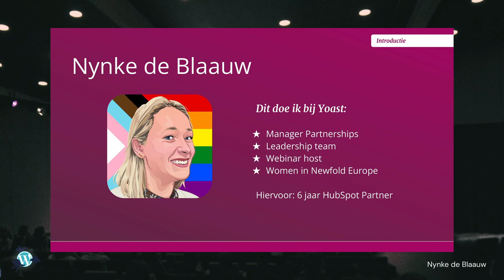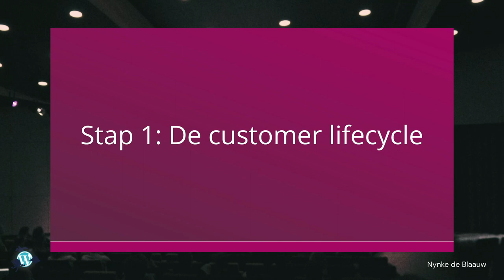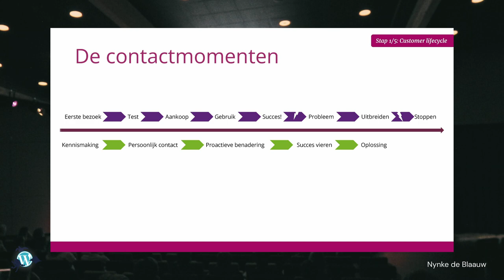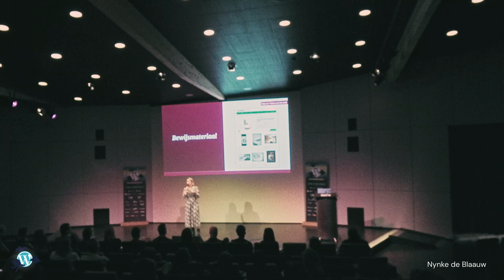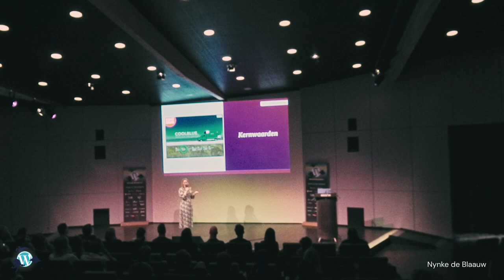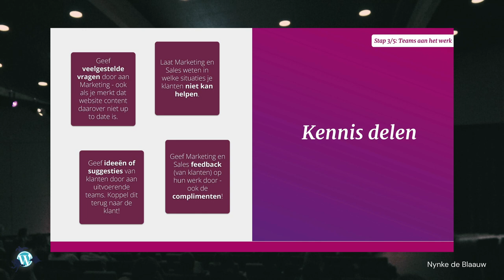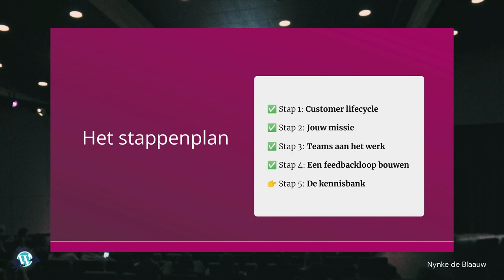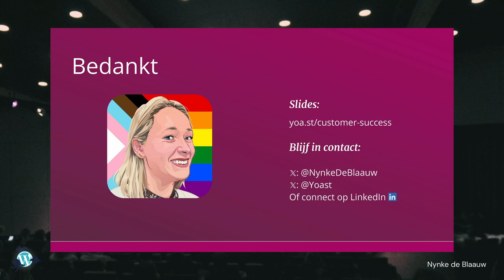In 5 stappen naar een customer success strategie die jouw bedrijf laat floreren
Het werven van een nieuwe klant is gemiddeld 5 tot 25 keer duurder dan het behouden van een bestaande klant. Als jij jouw bedrijf wil laten groeien, is mijn vraag aan jou: waar ga jij je kostbare euro’s aan uitgeven? Ben je bereid in een strategie te investeren die jouw klanten én teams blij maakt?

In deze presentatie deel ik een 5-stappenplan om je bedrijf klaar te stomen voor een waterdichte customer success strategie:

Eerst onthul ik de basis van deze aanpak: de customer lifecycle

In stap 2 help ik je een customer success missie te formuleren

Vervolgens duiken we in de rol van jouw teams om deze nieuwe missie te verwezenlijken. Spoiler alert: zelfs jouw verkoopteam speelt een belangrijke rol in deze omslag van acquisitie naar retentie.

Stap 4 gaat over feedback. Ik deel tips over het neerzetten van feedbackloops en het gebruik van klant feedback om je bedrijf te laten groeien.

En dan de laatste stap: het bouwen van een kennisbank. Dit zal niet alleen je klanten helpen om zelfstandiger te worden, het zal ook het succes van jouw teams beïnvloeden!